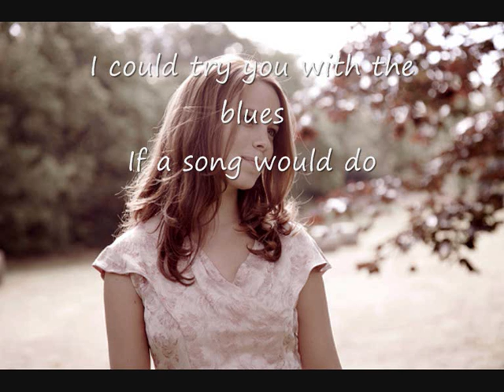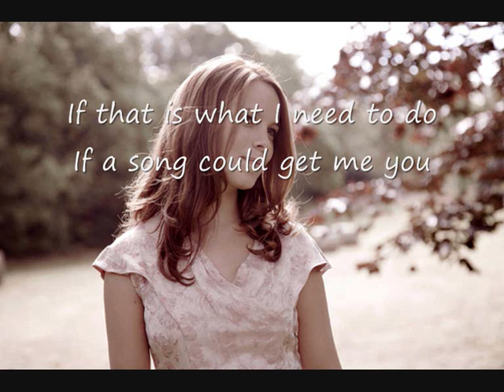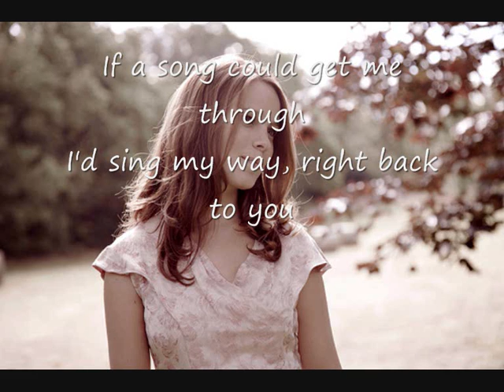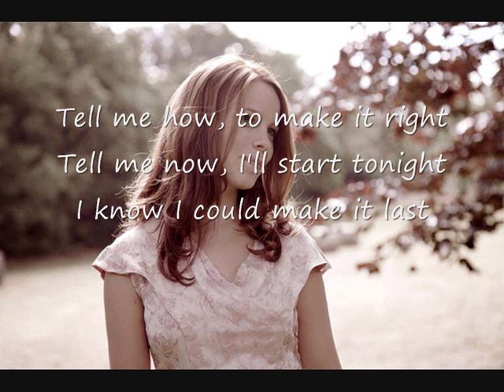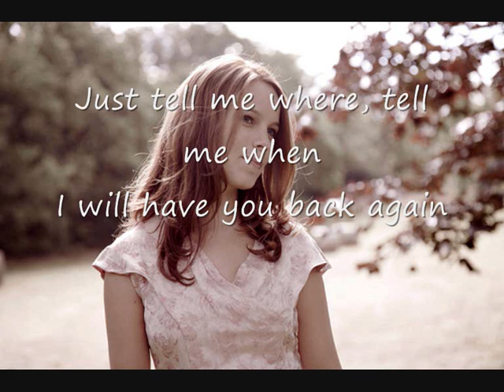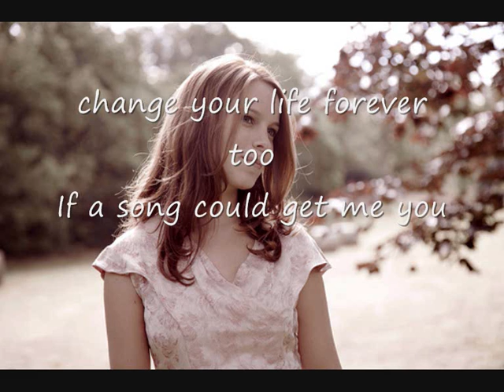Marit Larsen-If a Song could get me you [with Lyrics]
A beautiful song about love.
Tell me what you think about this song :) !!